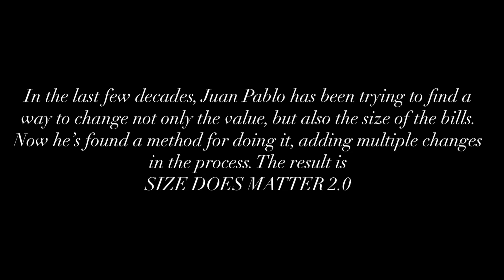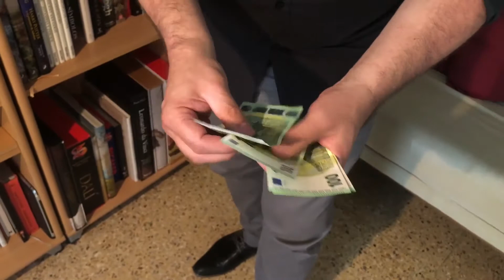Size Does Matter 2.0 (Gimmicks and Online Instructions) by Juan Pablo Magic